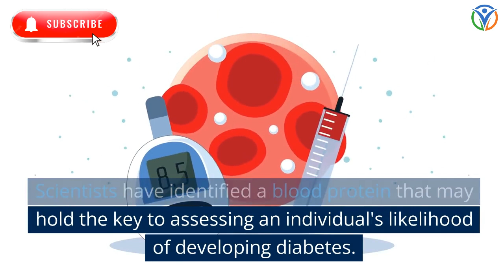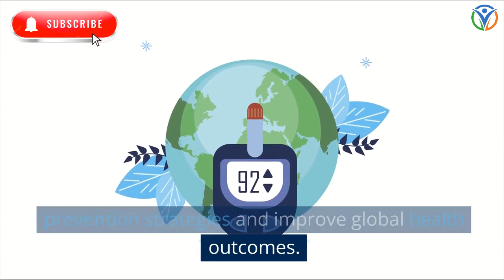Blood Protein Might Predict Future Risk of Diabetes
natural remedies
self-care ideas
mental health
Health
Cure
Treatment Diseases
Health Tips
Healthy Tips
health conditions
Health Normal
disease prevention
healthy living
self-help
heart
diabetes
immune system